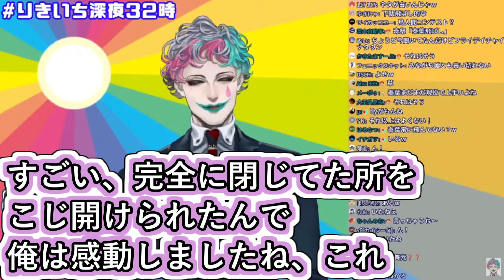「いろは歌を言い終わった後力強く｢ん"っ"！"｣って言うやついるよね」というお便りに｢いる！何なら俺その側だった気がする｣と昔を思い出して嬉しくなるジョー・力一【にじさんじ/Vtuber切り抜き】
むしろちりぬるを以降初めて聞いたかも